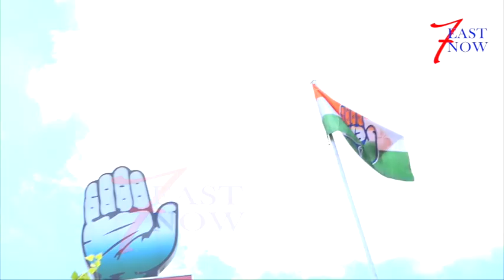People refused MLA Debananda Hazarika’s politics